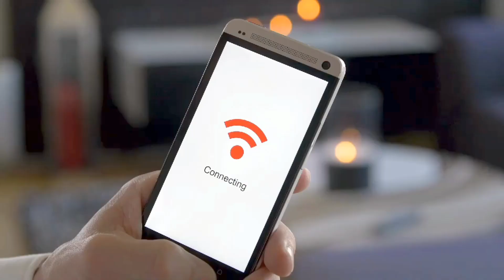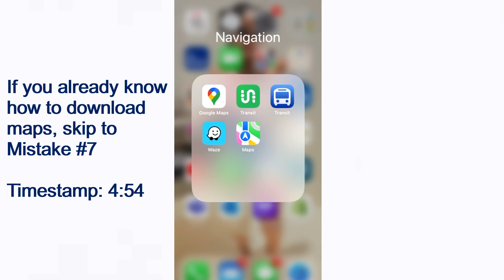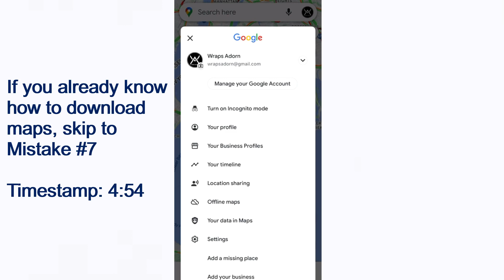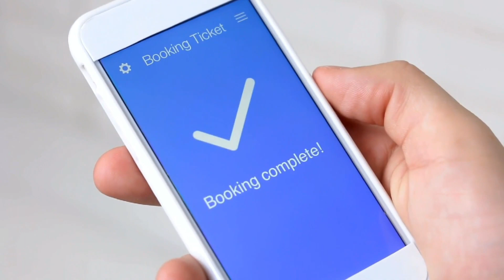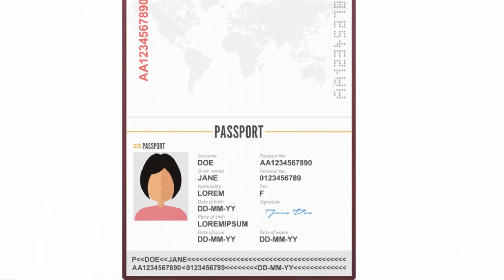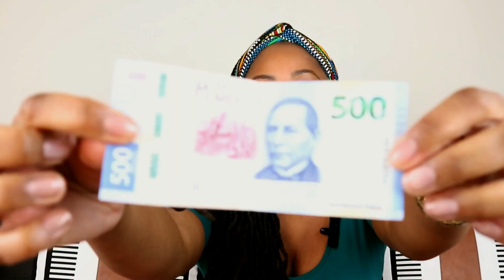Avoid These Travel MISTAKES Before Your Next Flight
We all could learn a thing or two on just about anything, right? Whether you're a beginner traveler or even a seasoned traveler, check out this video on mistakes to avoid before your next flight. ✈️

Video Timestamps:
0:00 - Air Travel Mistakes
0:32 - Airport arrival time
0:50 - Full itinerary
1:19 - Overpacking
1:52 - TSA 3-1-1 Rule
2:23 - Oversharing
2:38 - Google Maps
4:54 - Flight layovers
5:25 - Warm clothing
5:47 - Flight bookings
6:03 - Visitor travel visa
6:22 - Passport expiration date
6:52 - Early check-in
7:09 - Bank cards
7:30 - Country currency
7:59 - Declaring goods/cash
💻LINKS:
• Packing cubes
📷FILMING DEETS:
• Vlog/film camera - Canon EOS M6 - discontinued
• Wireless lavalier mic

📊MY CRYPTO ADDRESSES:
• Bitcoin: 37gZ25M4RN94X8MbQE8UvJsPZkE8T4hrew

💌MY MAILBOX:
Wraps Adorn LLC
Crystal Folkes

OR

Wraps Adorn LLC
Crystal Folkes
442 Hamilton St
Unit 1574
Allentown, PA 18101